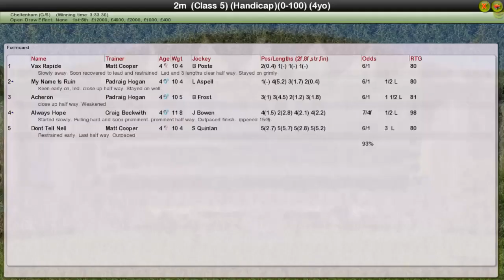NH WK11 R25 Skoda Juvenile H'cap Hurdle